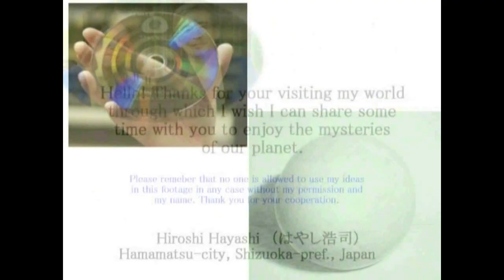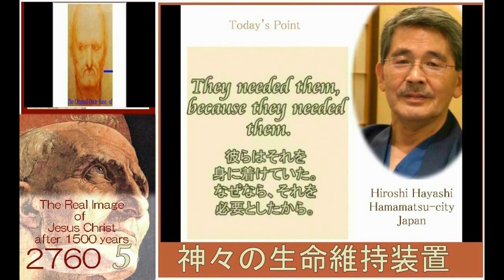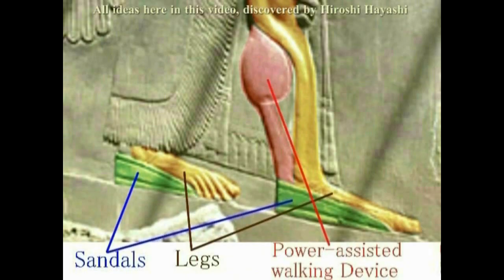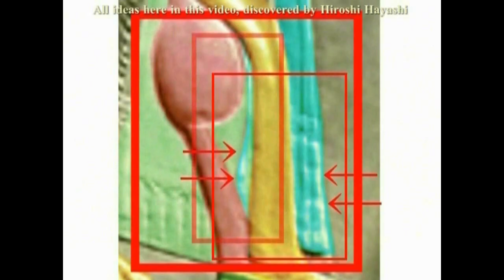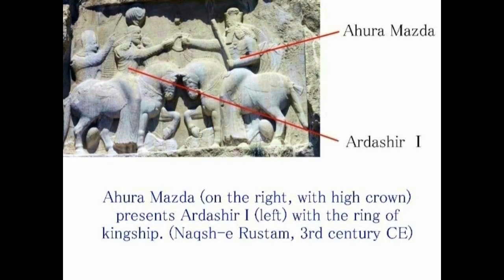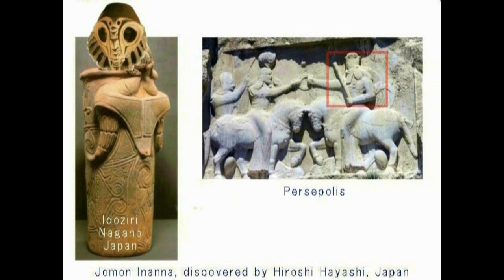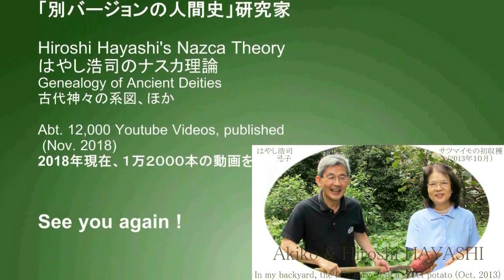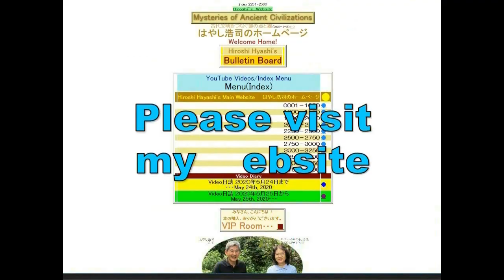4780【09 Igigi】Life Support Equipment of Alien God外来種の神々の生命維持装置＋呼吸、重力、光Hiroshi Hayashi JP